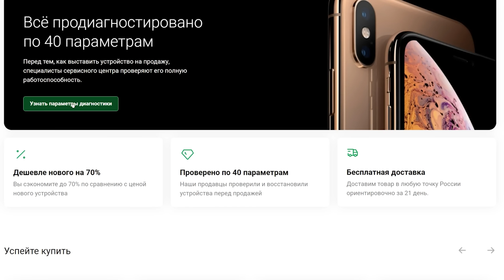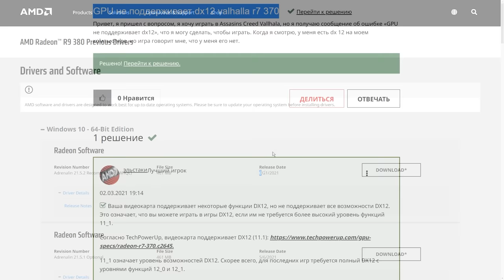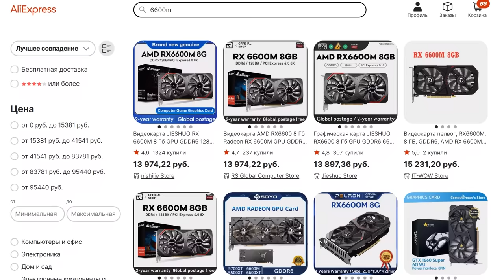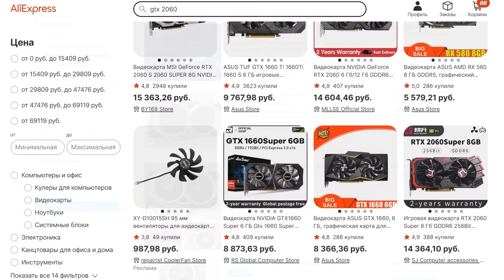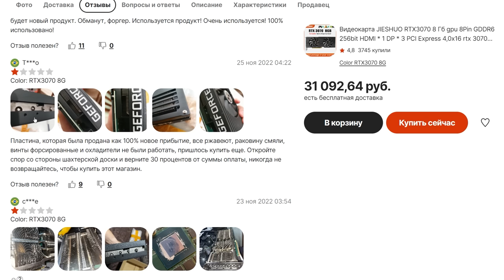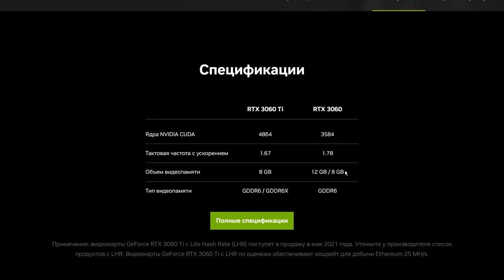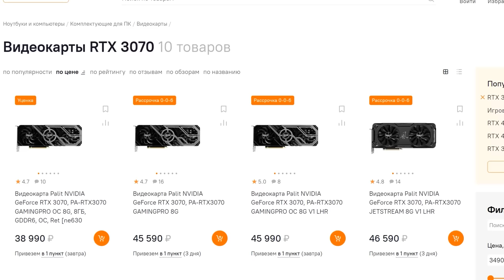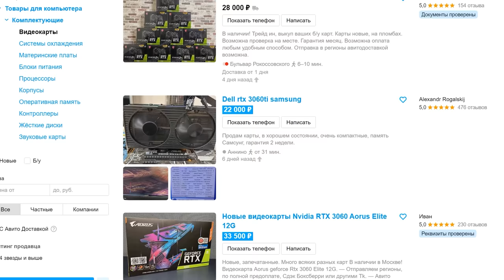НЕ покупайте ЭТИ ВИДЕОКАРТЫ! | Что можно брать?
OMG: супервыгодные цены на восстановленные IPhone, MacBook и другую яблочную технику на новом сервисе от CDEK - Recommerce.market

Настала эра дешевых видеокарт. Ali, Avito, Ozon - везде можно урвать свежую и не очень карту за приятный ценник. Но что скрывается за популярной китайской RX 580? Почему мобильная RTX 3070 с Ali - плохой выбор? Рассказываем, какие видеокарты стоят брать, а что лучше обходить стороной

00:00 - Вступление
01:45 - Умайненые Nvidia GTX 900 и Radeon 300
02:22 - GTX 10 и Radeon RX 400 и 500 серии
04:32 - Мобильные франкшенштейны
05:59 - GTX 16, RTX 20 и RX 5000
07:17 - RTX 3000 и RX 6000
09:12 - Что можно брать из Китая
09:36 - Неудачные новые карты